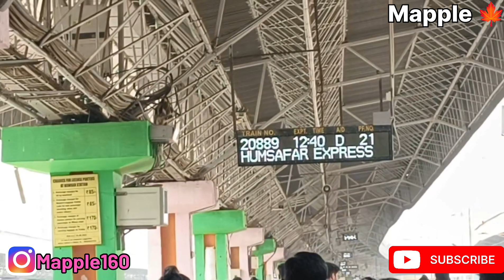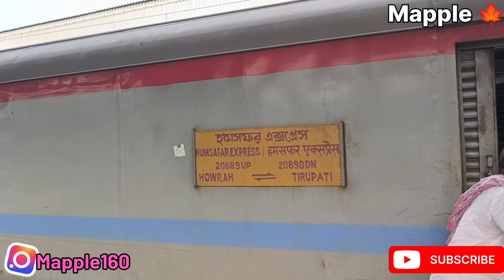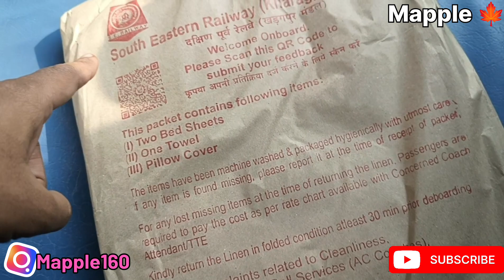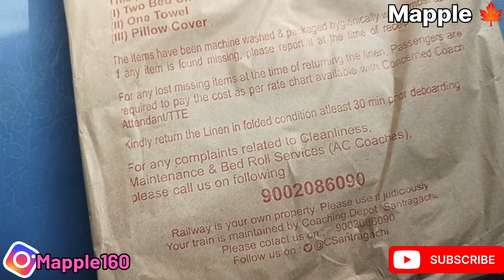Howrah Tirupati Humsafar Express । এবার তিরুপতির পথে।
Howrah Tirupati Humsafar Express 20889... weekly train... starting our new series of  Howrah to Andhrapradesh Telengana tour. We will cover most important pilgrimage of Andhra Pradesh and Telangana state along with some historical parts, local food, local sightseeing etc.
Through this video we shared our 1st series of train journey.
Kindly watch the full series and share among your friends and let us have support. Thank you 🙏♥️